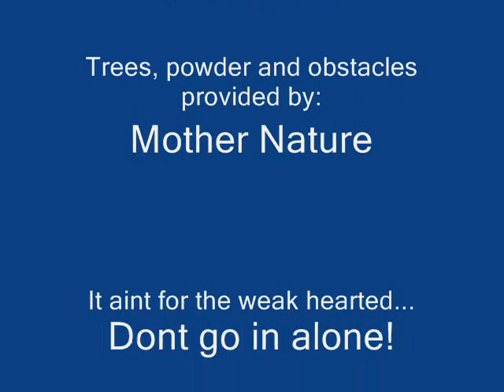The Game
Game on!  So far this Winter has been awesome. Its about half way thru and we have had more than our fair share of powder. Take a ride with us thru the outer glades at Labrador Mountain. Its full of tight trees,  logs, small brush and other natural obstacles. All blanketed by a ton of natural  powder. Obviously not too many people go in here and you shouldn't unless you know what to expect.